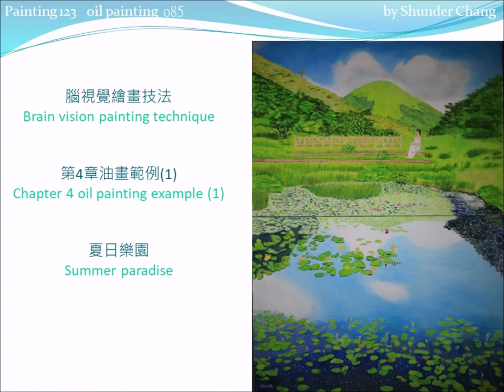Chapter 4 Oil Painting Example 1: Summer paradise //第4章油畫範例1: 夏日樂園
Painting note
Summer paradise (Chapter 4 unit 1, Brain vision painting technique)
Coloring order：
Upper 0,1.1,1.2,1.3+1.4,1.5,1.6+1.7, 2.1,2.2,2.3+2.4,
      2.5,2.6,2.7, 2.a,3.1,3,2-3.4,3.5,3.6,3.a+3.b, 4.1
Lower 0,1.6+1.7,1.8,1.9, 2.7,2.8,2.9, 3.6,3.7,3.8,3.9,4.2

0 tracing

1 coloring feature pattern
  1.1 lady admiring flowers
     1.11Eyes,eyebrows C1c
     1.12 lip C9-
     1.13 hair C1c
     1.14 skin C1a-
  1.2 Mountain
      1.21 middle mountain C2,C6   /C6=C4a+C8b/
      1.22 left mountain C4a+0.1C1a+0.1C0,/ olive green /
                           C2,C4b+
      1.23right mountain C4b+
      1.24branches C1c+
  1.3 railing C1a-
  1.4 stone steps C1c+
  1.5 lawn C4b+,C1c+
  1.6 distant water lilies C4a-,C8b+,
                          C9-,C9,C9+    / flowers /
  1.7 right reflection C8b+,C0
  1.8 middle water lily C4a,C8b+,
                         C1,C6    / Flowers, pedices /
  1.9 front yellow water lilies C4a,
                              C1,C2 /flowers, pedices /

2  Coloring the body colors
  2.1 Sky C8a-,C0,C0+
  2.2 middle mountain C2,C6
  2.3 left mountain C1,C2,C1a+C4a+C0, / above /
                      C4a,C2  / below /
  2.4 right mountain C4a
  2.5 lawn C2,C4a,C1a
  2.6 stone steps C1b-
  2.7 water above C4a-,C8b+ / duckweed /
                     C8b+,C6+  / mountain reflection /
  2.8 water middle C8a-,C0,C0+
  2.9 water below C8b+,C8b+-,C8b-
  2.a Lady admiring flowers Cs,Cs-1,Cs-2,
/Cs=C1a+0.1C9/ skin /
                         C0,C0+,   / clothing /
                         C8b+C5,  / hair /
                         C1c,      / Eyes,eyebrows /
                         C5       / lip /

3  Coloring the surface colors
  3.1 Sky C0,C0+
  3.2 middle mountain C6,C4b+,C0
  3.3 left mountain C4a+C1a,C0,C2.    / above /
                      C4b+,C4b,C4a,C2,C1 / below /
  3.4 right mountain C4b+,C4b,C4a
  3.5 lawn C4a-,C4a,C4a+,C2,C1a-   /lawn/
            C4a,C1,            / long grass /
            C4a,C1,            / bushes /
            C4a,C4b+,C1,C9-    / flowers /
  3.6 distant water lilies C4a-,C6
  3.7 middle water lily C4a,C4b+,C1,C1a-,  / leaf /
                         C1              / flowers /
  3.8 front yellow water lilies C1,C5,
 / yellow-orange leaves /
                               C4a+C1+C0,C4b+,C5,
 / green leaves /
                               C1,C2   / flowers, pedices /
  3.9 front water plants  C4a+C1a,   / leaf /
                         C0     / flowers /
  3.a railingC1a-,C5-
  3.b stone steps C1b-